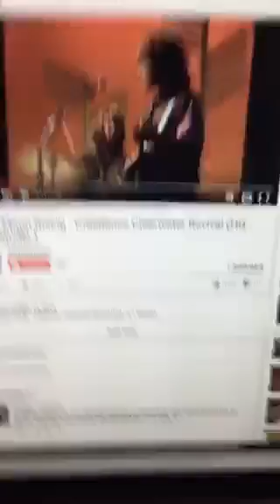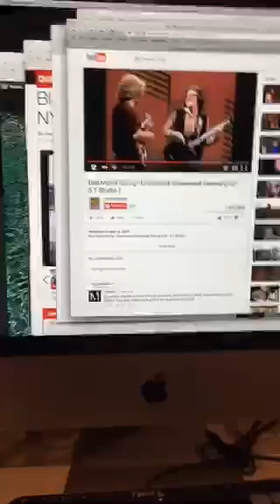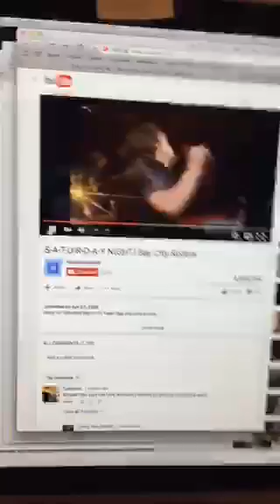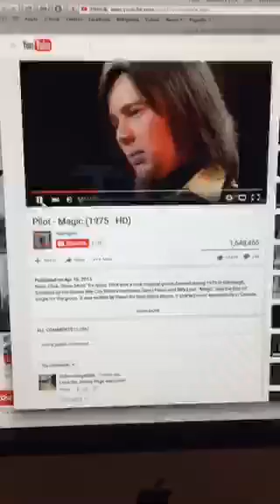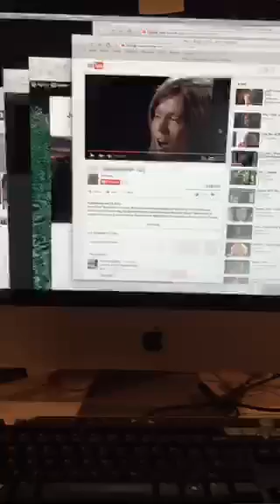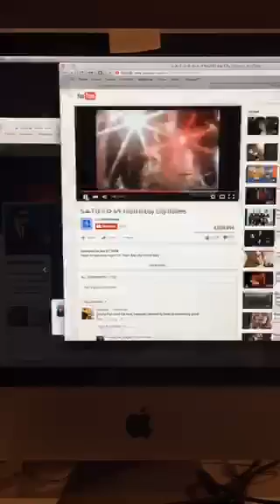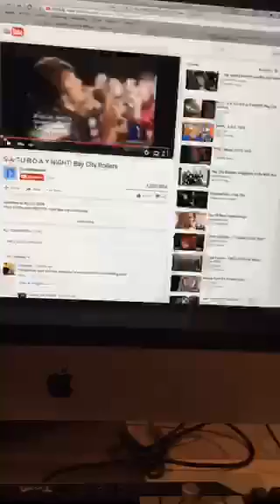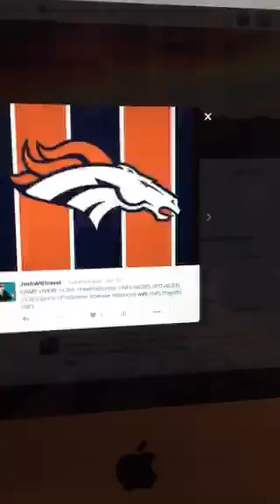Full Moon Saturday night! JoshWillTravel Live in the SFV!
San Fernando Valley, Los Angeles, California
Recorded on 01/24/2016 05:26 AM UTC by JoshWillTravel